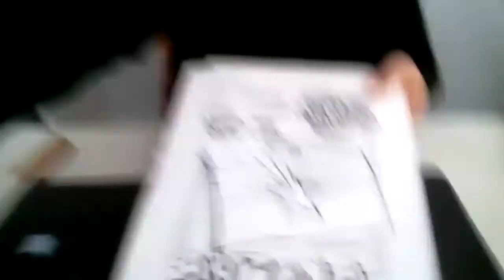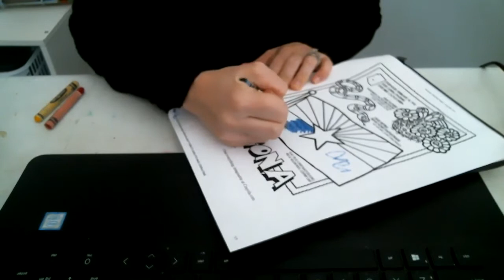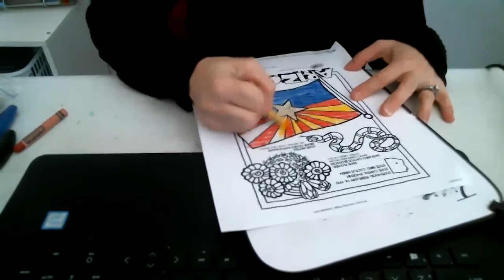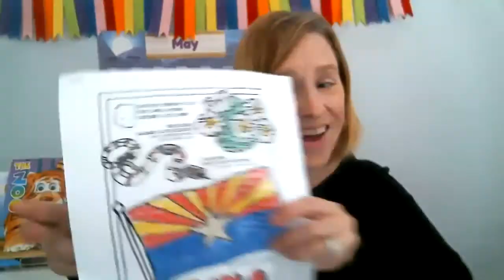June 21st National Arizona Day! Let the Sun shine in and valley fun with Ms. Julie